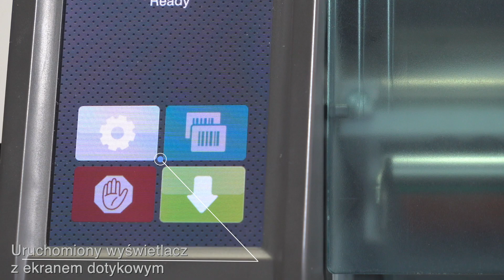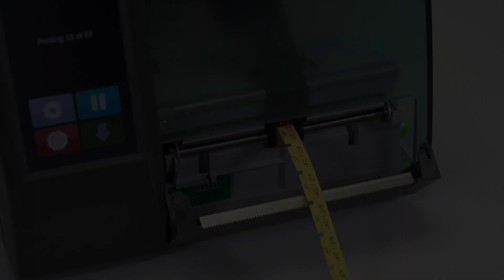PARTEX- Drukarka EOS2 i drukowanie na oznaczniku PCT